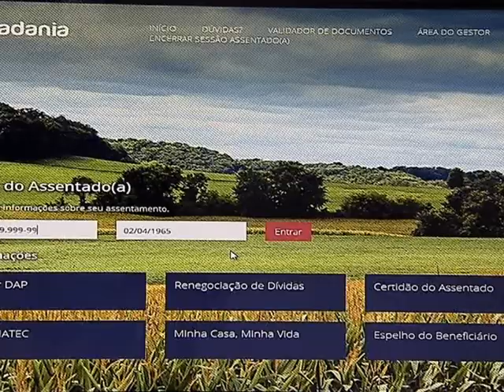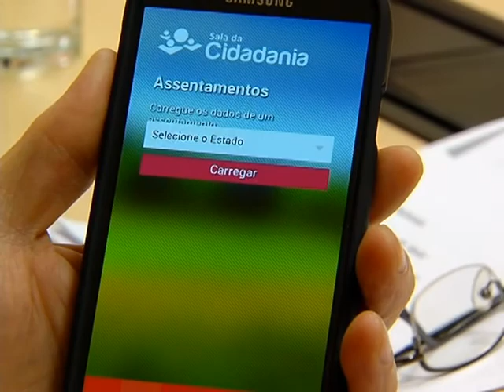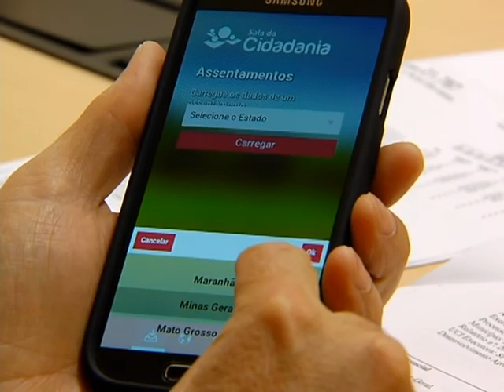Sala da Cidadania facilita acesso a serviços oferecidos pelo Incra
NBR NOTÍCIAS - 06.08.14: De março a julho, cerca de 50 mil assentados da reforma agrária e proprietários rurais procuraram a Sala da Cidadania do Incra para renegociar dívidas, solicitar documentos e fazer a atualização cadastral. A unidade, que funciona tanto na Internet quanto em postos presenciais, foi criada para facilitar o acesso aos serviços prestados pelo instituto. Atualmente, existem 31 salas, em parceria com prefeituras, cooperativas e sindicatos.